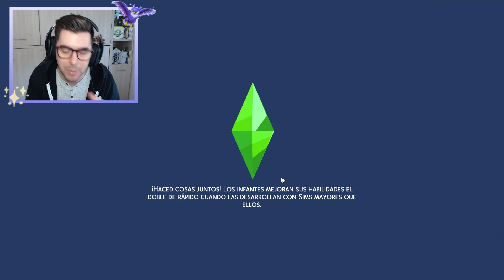SE ALZA UNA NUEVA SUPREMA ✨ Sims 4 LinajeCorwin #8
MIJOS!! Ha llegado el momento que todo mago poderoso desea... alzarse con el poder de un aquelarre y Ágatha sabe que ha llegado la hora de alzarse ante su madre que se debilita cada vez más😱

Sul sul!